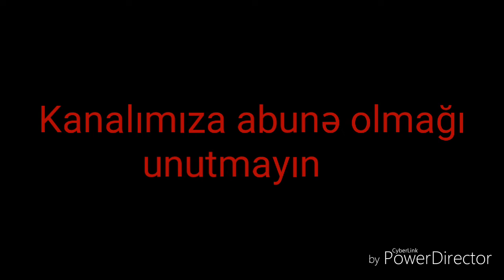Behmen Agdamli qarqis prikol